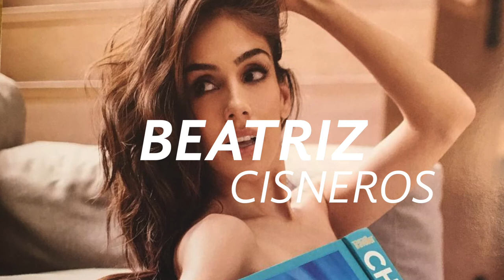Beatriz Cisneros @ STEBELLA FEST 2018